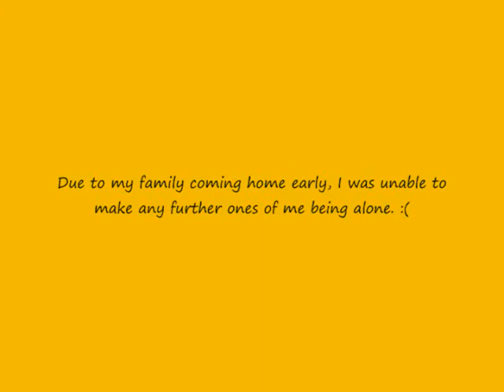The American Idiot Episode 7: Home Alone Part 2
The second part of the Home Alone Episode. Also posted to day will be me eating a triple Whopper. At speed of course.